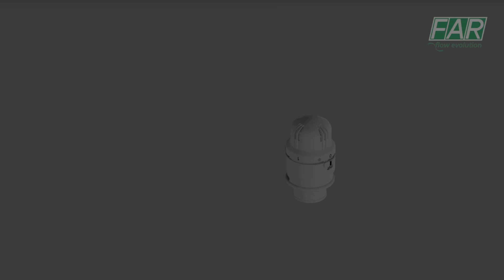Art. 1828 - Comando Termostatico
Comando termostatico con sensore a liquido incorporato per valvole termostatizzabili FAR.
• Selettore numerato da 0 a 5 corrispondente ad una scala di temperutura da 0° a 28° C.
• Posizione antigelo
• Possibilità di bloccaggio al valore desiderato
• Limitazione del campo di regolazione
• Innesto rapido sulla valvola termostatizzabile